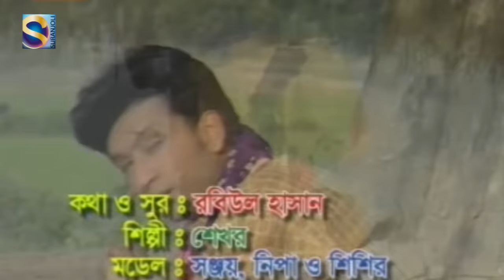পাঁচ তলাতে শান্তি নাই | Panch Tolate Shanti Nai | Shekhor | Bangla Song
পাঁচ তলাতে শান্তি নাই | Panch Tolate Shanti Nai | Shekhor | Bangla Song | Folk Song 2015 released in Suranjoli

" Panch Tolate Shanti Nai | পাঁচ তলাতে শান্তি নাই  " is a bengali Music Video released in Suranjoli. This Music Video is released by Suranjoli. We also feature all sorts of Music & Music Video, & More feature, etc. Come, Watch & ENJOY !!!.

Song : Panch Tolate Shanti Nai | পাঁচ তলাতে শান্তি নাই
Singer: Shekhor | শেখর
Lyric : Rabiul hasan
Tune : Rabiul hasan
Album : Biyer Jala | বিয়ার জ্বালা
Label: Suranjoli